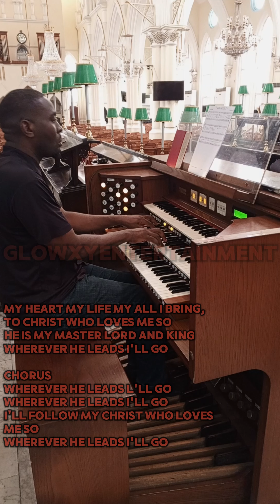WHEREVER HE LEADS I'LL GO [TAKE UP THY CROSS AND FOLLOW ME] FALLS CREEK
What a beautiful hymn with a lovely tune. This hymn admonishes us to take up the cross and follow Jesus wherever He leads. "wherever He leads, i will go".